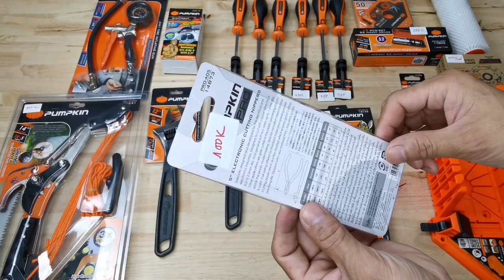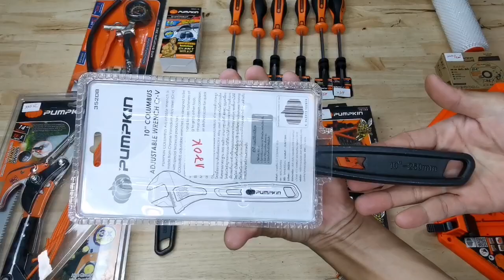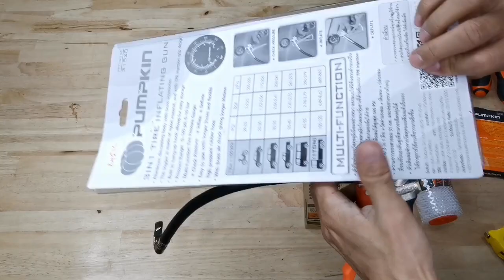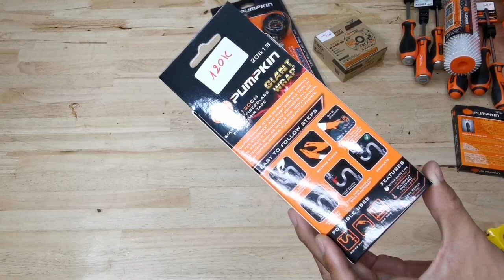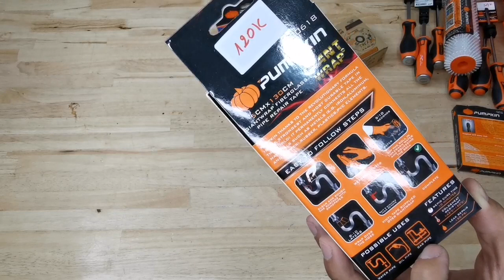Năm mới 2022 lên sóng hàng mới Pumpkin cho nóng nhe ae